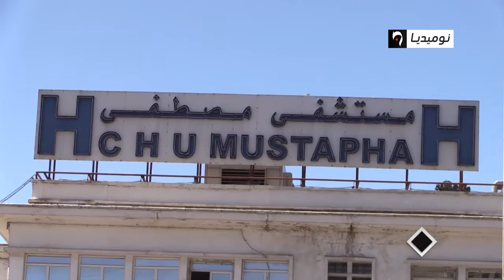المستشفيات تستغيث بحثا عن متبرعين بالدم